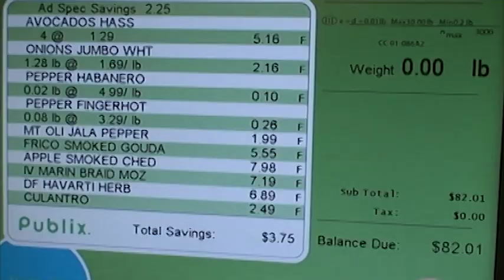The Common Chef - An Introduction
The Common Chef - Follow a group of friends as they create some of the most delicious recipes you will ever see. The Common Chefs believe that a meal should be more than a meal, it should be an experience shared with family and friends and anyone who is willing to pay them. They come to your house and cook dinner for you! The Common Chefs create amazing gourmet food without all the training getting the way. (Bacon accepted as payment)